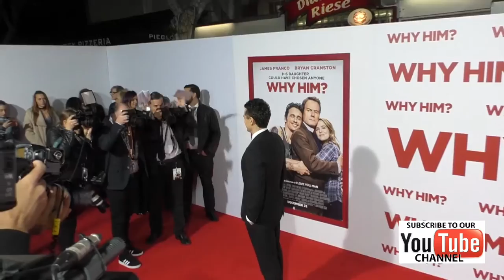James Franco at the Why Him Premiere at Regency Bruin Theater in Westwood